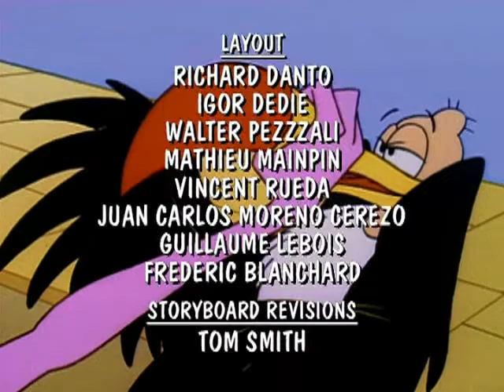GBAIH Episode 11: Ice Station Vulture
In an attempt to eavesdrop on all the world's communications satellites, Spydra decides to plant her "Polar Controller" satellite-controlling device at the North Pole.

In 1997, Gadget Boy appeared in Gadget Boy's Adventures in History, a special educational series. In this series, the young detective has to stop the evil Spydra across time.

Production company(s): DIC Entertainment, France Animation & Tribune Entertainment.